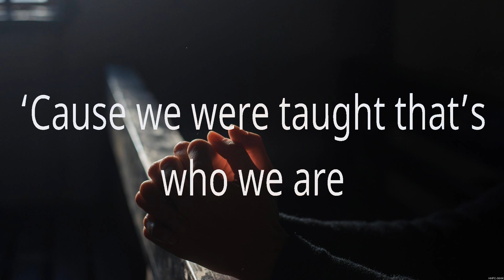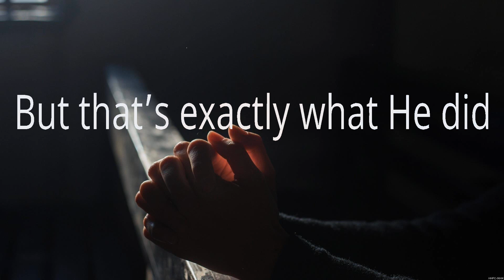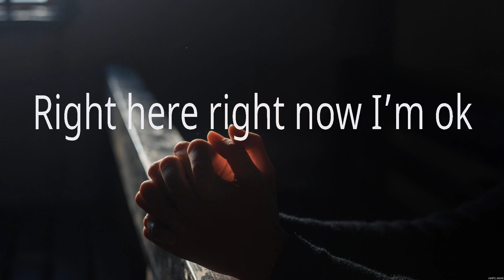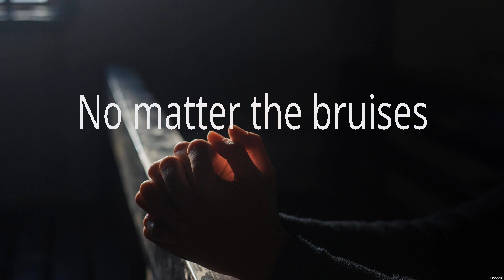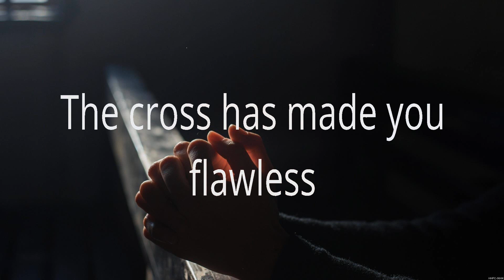Flawless - MercyMe (Lyrics) | WORSHIP MUSIC